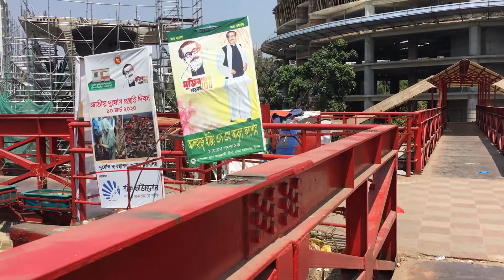মেট্ররেল ও ফাকা রাস্তা || Metrorail and Vacant Roads || BANGLADESHI VLOGGER RINA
মেট্রোরেল ও ফাকা রাস্তা সবাইকে অনেক ধন্যবাদ,আপনাদের মূল্যবান,মতামত কমেন্ট করে জানান। Many thanks to Metrorail and Faka Road, for your valuable, comment. Nice road Metrorail and Vacant Roads BANGLADESHI VLOGGER RINA